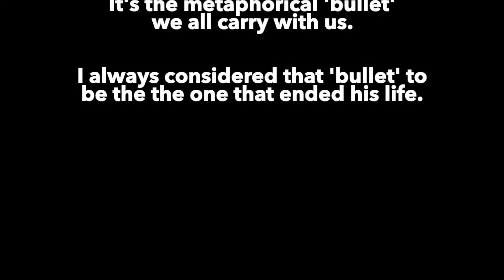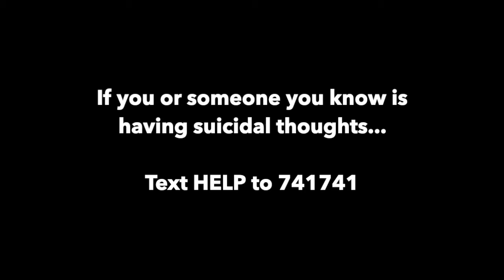6 of 8 - Heavy Lead Bullet (an original song)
Despite this song being almost 10 years old, it's always hard to sing. I decided to add this original to '8 songs in 8 days' series. Though it sounds uplifting, this tune has a darker meaning. It is a serious topic that affects millions of people. If you or someone you know is having suicidal thoughts, take it seriously.